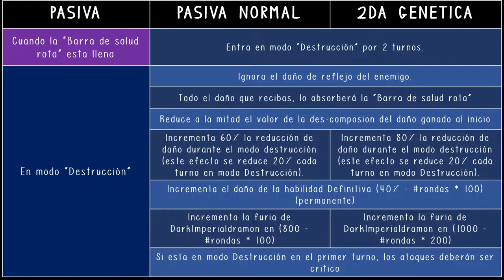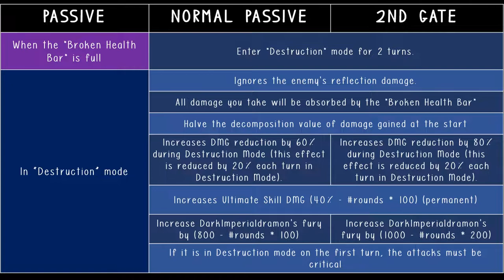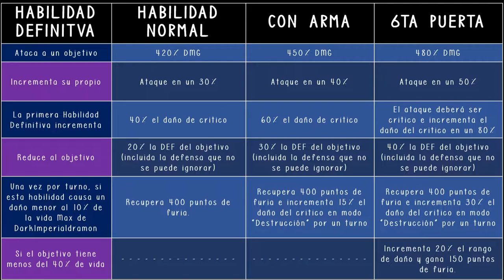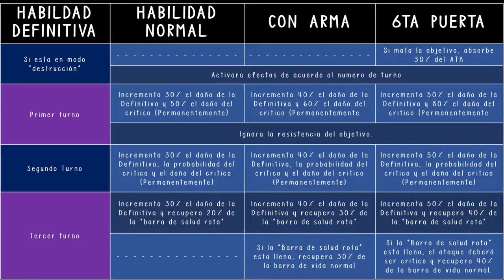DMA - DarkImperialdramon GUIDE (ESP/ENG)